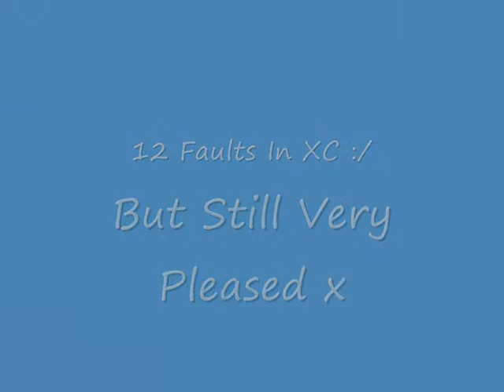VAH ODE 18/9/2010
VAH ODE 18th September 2010!  2ft6 class, Very first ODE on Lily :) Got 66% In Dressage, A Pole Down In SJ & 2 Stops In XC But Was Also Eliminated Cause I Jumped A Jump Which Was Too Big For The Course :/ Lol x Still really pleased though :) xx